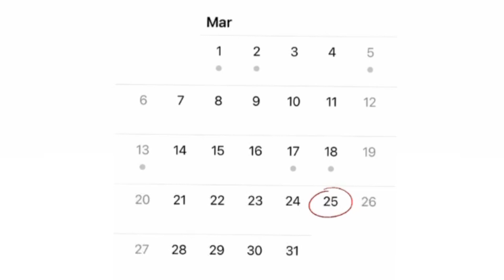Upcoming TV Shows